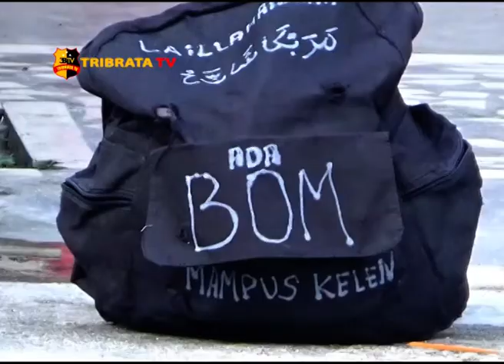PASCA TEROR BOM, KAPOLRES JAMIN SIANTAR AMAN